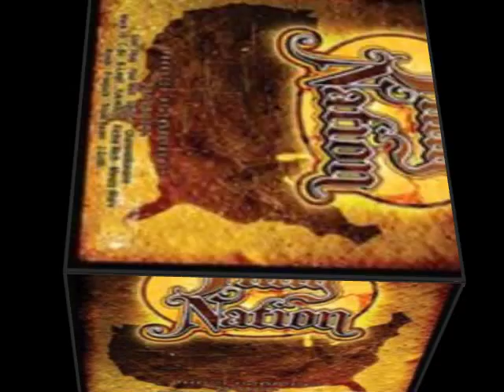TRIPLE BEAM, BROTHA LYNCH HUNG, D DUBB - SPLIT YO FACE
TRIPLE BEAM, BROTHA LYNCH HUNG, black market records, siccmade music, underground artist, independent rap music, a1 entertainment, split yo face

All Triple Beam albums available now